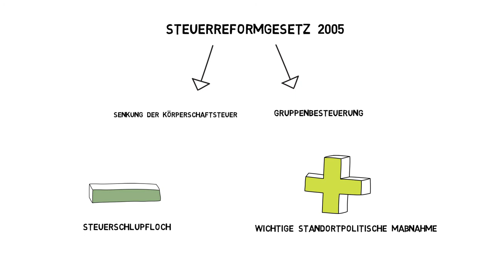Trailer: Die Gruppenbesteuerung erklärt - Voraussetzungen und Auswirkungen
Mit dem Steuerreformgesetzt 2005 wurde neben der Senkung des Körperschaftsteuersatzes auch  ein neues Modell einer Gruppenbesteuerung beschlossen welches bis dato ein Reizthema in der Politik darstellt. Die einen sehen es als „Steuerschlupfloch und ungerechte Steuerbegünstigung“, die anderen als  „eine wichtige standortpolitische Maßnahme“.

SWK.media erklärt alles Relevante zur Gruppenbesteuerung.